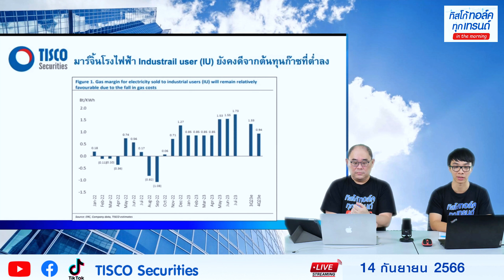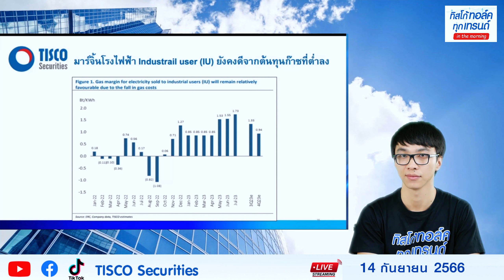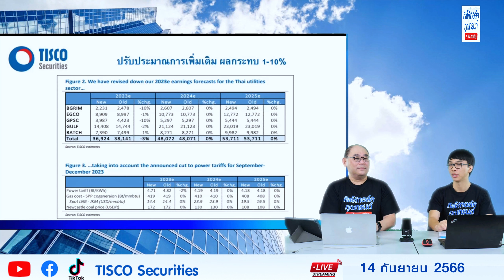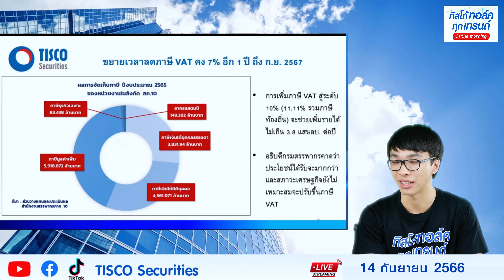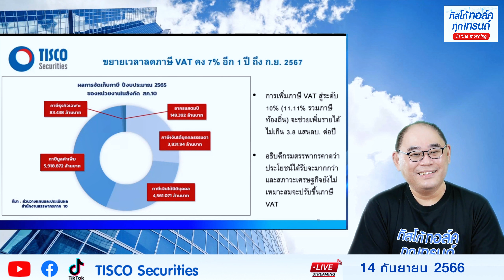Special Topic : ชำแหละนโยบายด่วนจากประชุม ครม. เศรษฐา 1 นัดแรก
ชำแหละนโยบายด่วนจากประชุม ครม. เศรษฐา 1 นัดแรก เน้นเรื่องพลังงาน การลดค่าไฟเหลือ 4.10 บ./Kwh ทำให้จะมีผลกระทบกำไรโรงไฟฟ้าแน่นอน โดยเฉพาะ BGRIM และ GPSC ส่วนเรื่องการลดราคาดีเซล เชื่อว่าจะนำมาจากภาษีสรรพสามิตหรืออุดหนุนจากกองทุนน้ำมันมากกว่า ผลกระทบต่อปั๊มน่าจะไม่มี